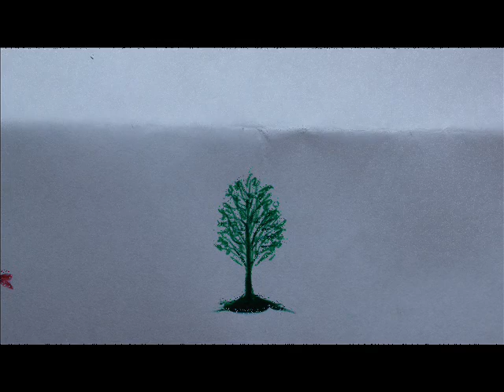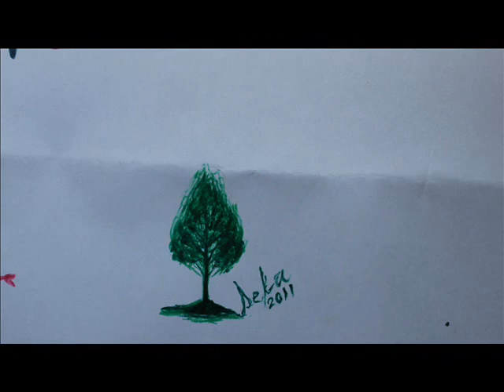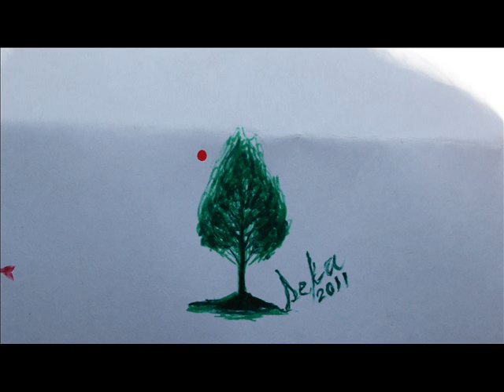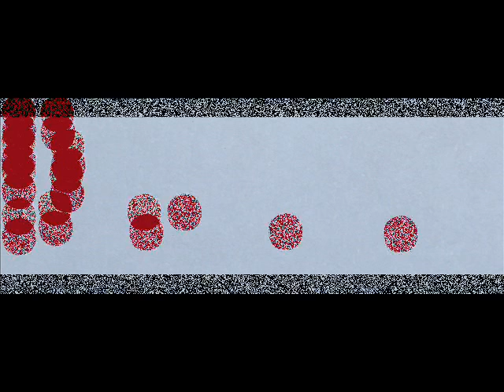OUT OF THE BLUE ~ Science Fiction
Animation created over recycled material and based upon the novel "Out of the Blue" by Ana C. Antunes.
In Kindle format